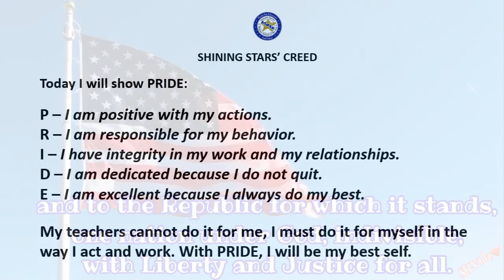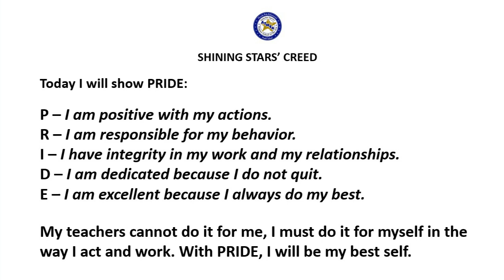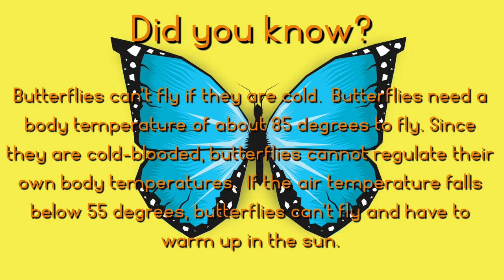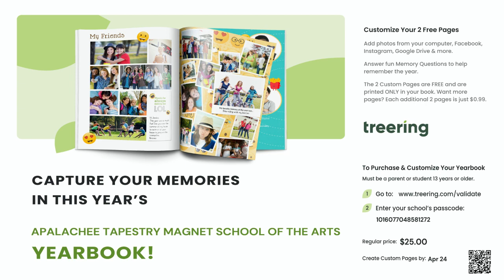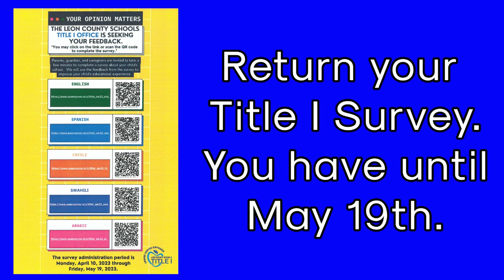ATMSA Star News 04/10/23